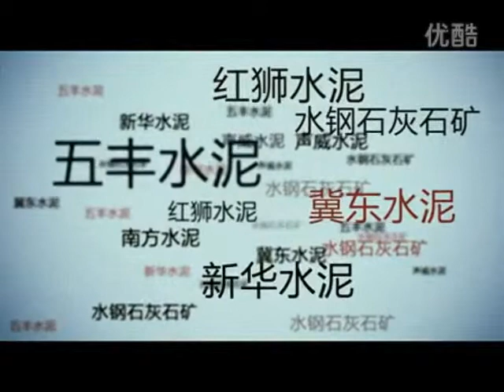SHAANXI TONLY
phc.centerblog.net (CIRT'hem)
cirthem.id.st